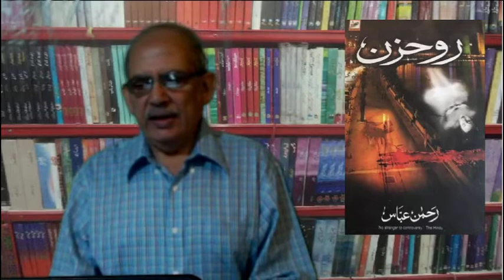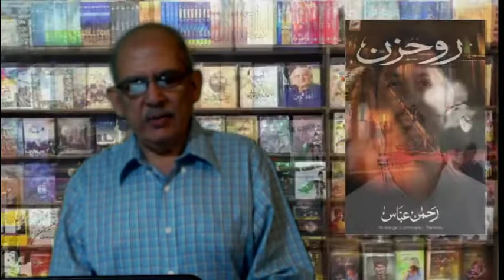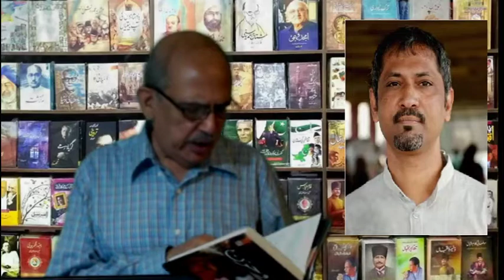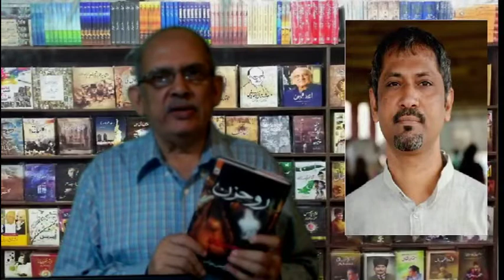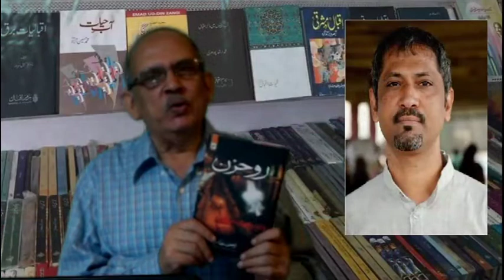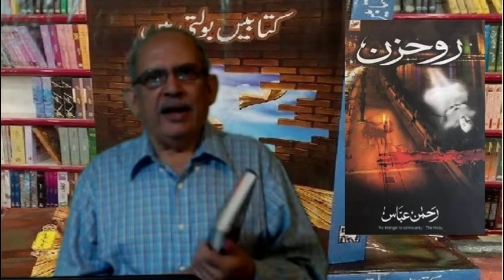KITABAIN BOLTI HAIN | ROHZAN |ADBISTAN | BOOK INTRODUCTION |good urdu books